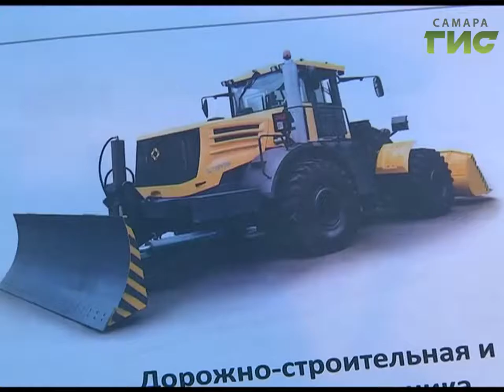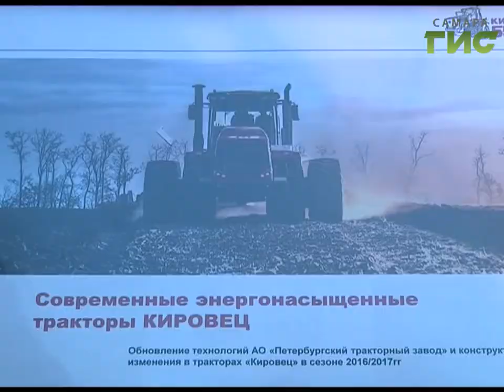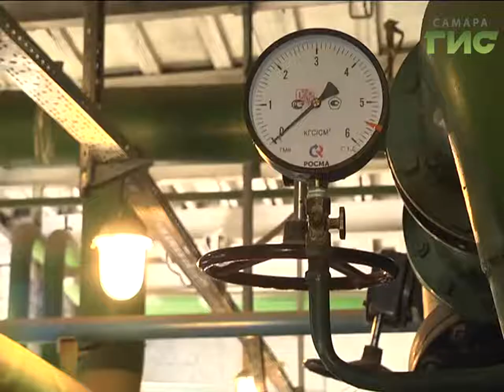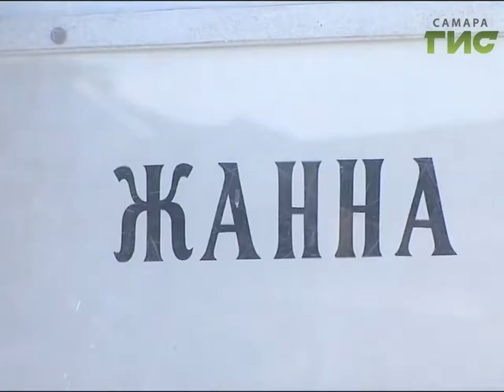«События» от 29.06.2017 (вечер)